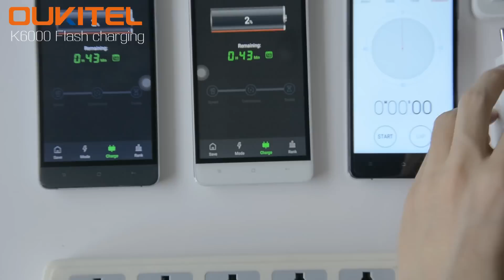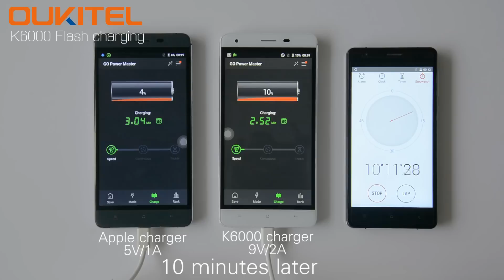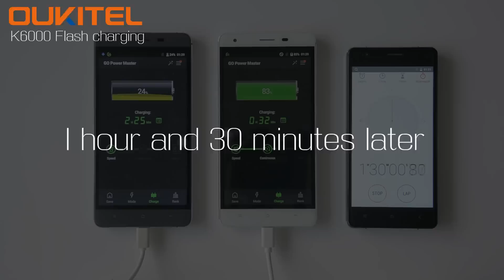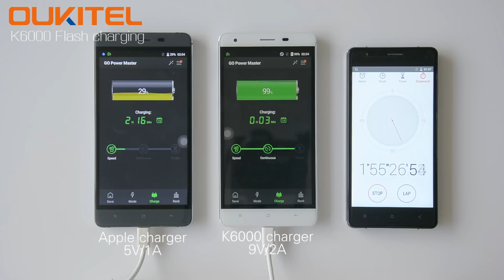Flash Charge OUKITEL K6000's 6000mAh battery in less than 2 hours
OUKITEL K6000 offers flash charging function. It takes less than 2 hours to get the 6000mAh battery fully charged.It's more than 3 times faster than normal charging by 5V/1A charger.